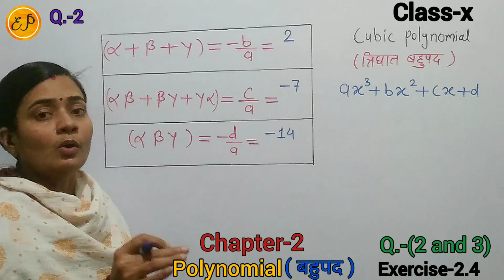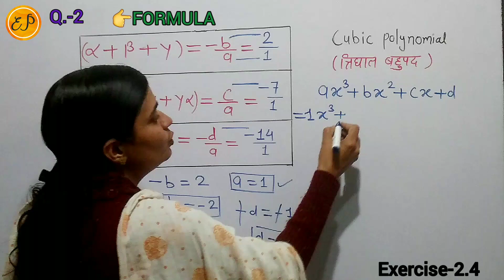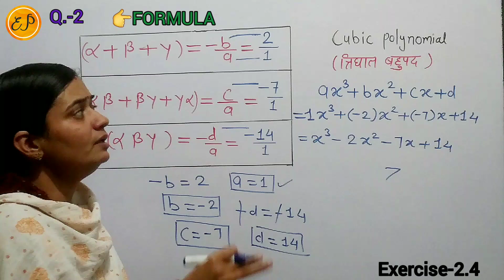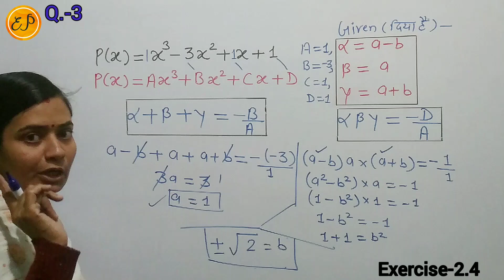Ex.-2.4 (Q.- 2, 3)| Class-10 (Maths)| Ch.-2 | Polynomial( बहुपद ) | Maths by Kiran Sharma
👉 1. Class 10th NCERT maths

👉 2.  Exercise - 2.4 ( Question - 2 , 3 )